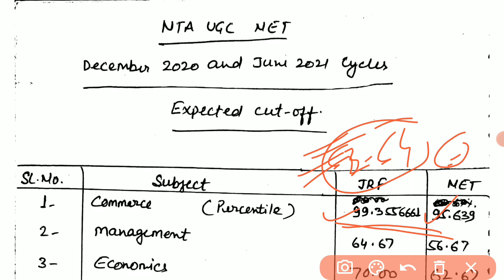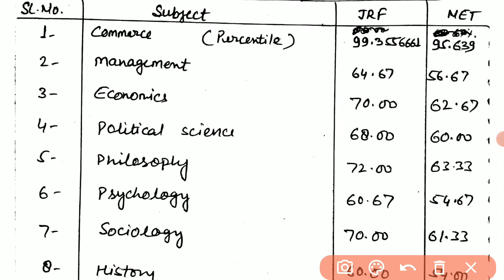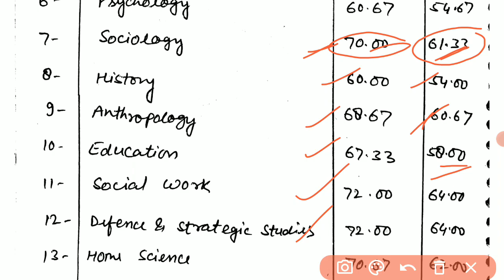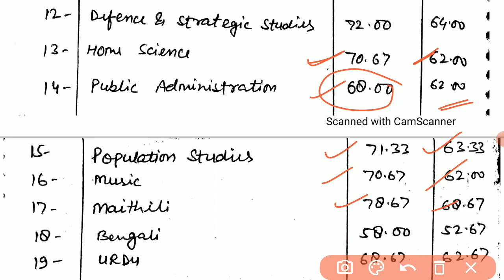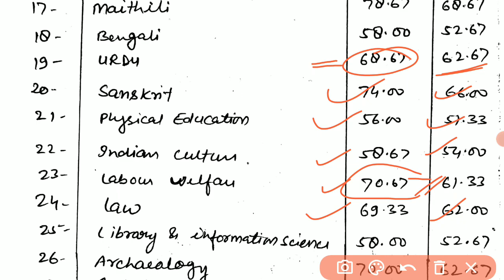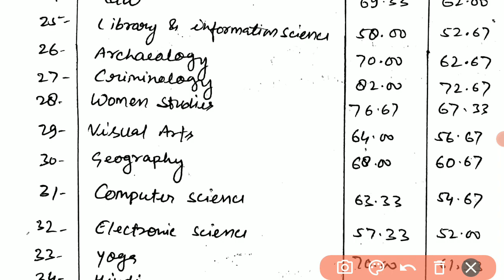UGC NET 2021 EXPECTED CUT OFF